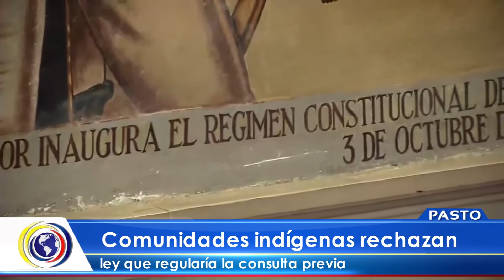CncNoticiasPasto| Indígenas rechazan ley que regularía la consulta previa